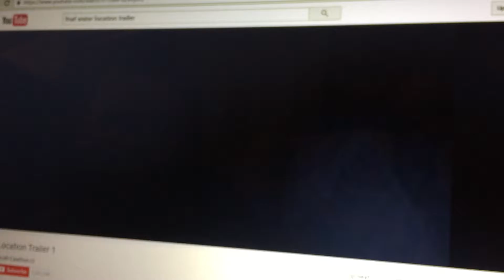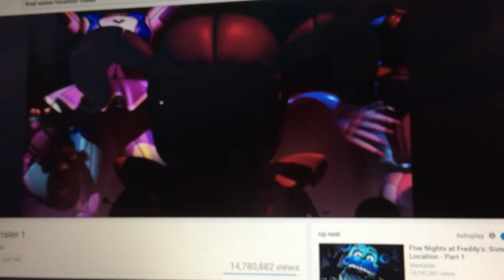Fnaf Sister Loction Reaction